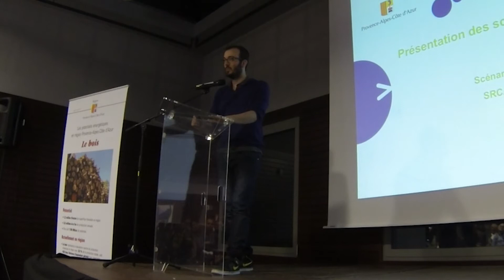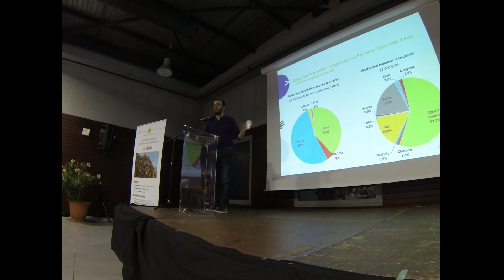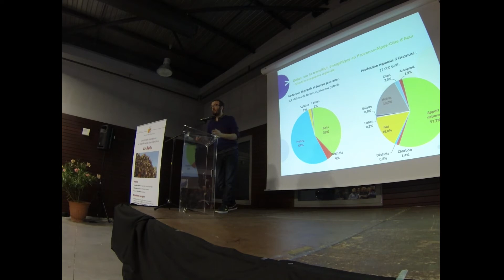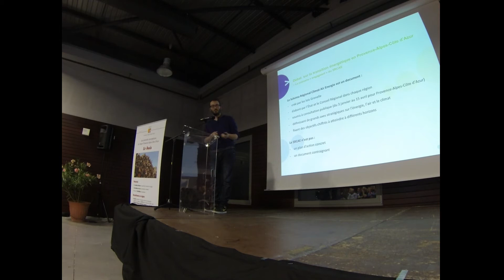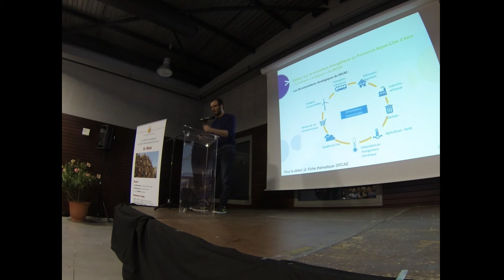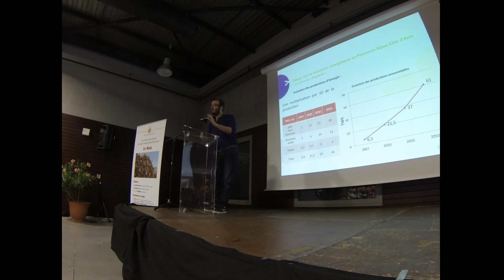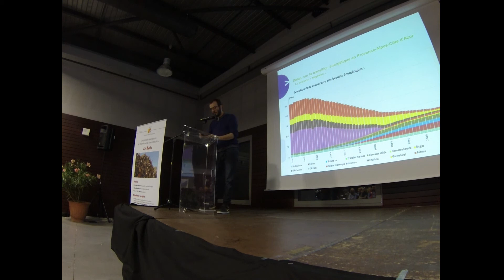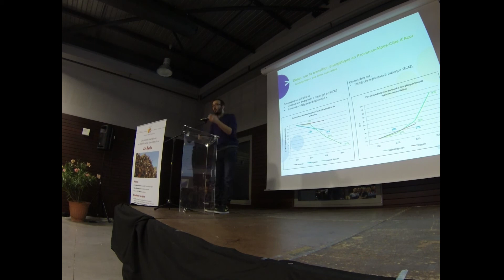Valentin Lyant, Chargé de mission, Région PACA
Exposé 1 - Sous-titrage disponible (6ème icone en bas à droite)